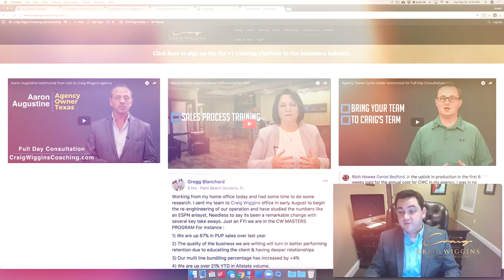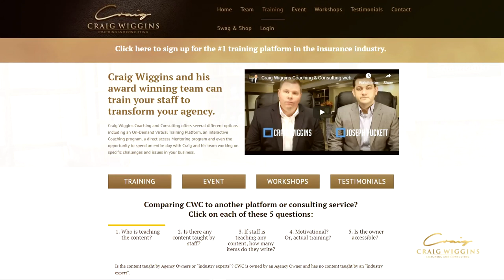CWC On Demand Training Platform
... Craig Wiggins Coaching and Consulting On Demand Virtual Training Platform for Insurance Agency Owners and Insurance Producers and Staff.